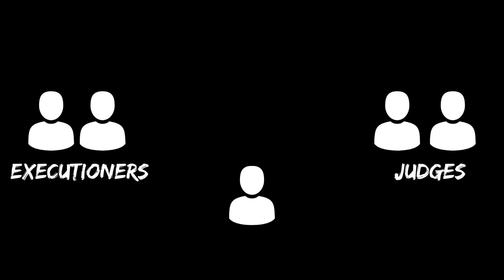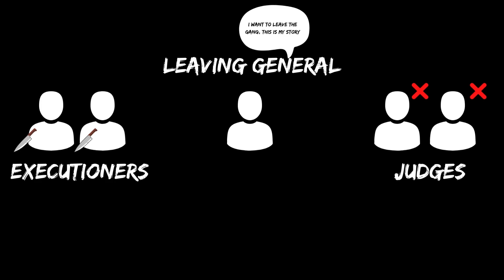Only members holding this rank can leave the Numbers gang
Strict moral codes and deadly laws make it a challenge on its own for  those who wish to enter the numbers gang. But leaving the gang is far more difficult, and not just anyone can leave.

Only a member who holds the rank of a general, one of the highest positions in the rank of the number, may have a chance to leave.

Other members are told at the beginning and it is made clear that once you enter the gang, you never leave, only when you die do you leave the number.

So how does a general leave the gang?

Sources:
Four Corners - Ian Gabriel
The Forgiven - John Michael McDonagh
Inside the world's toughest prisons - Netflix
Welcome Witbooi - Wide Awake Podcast